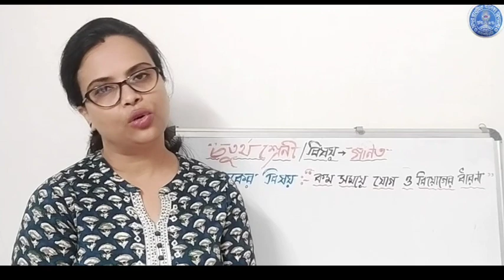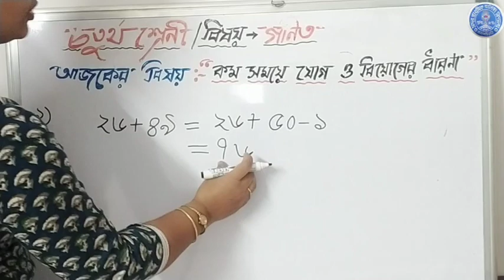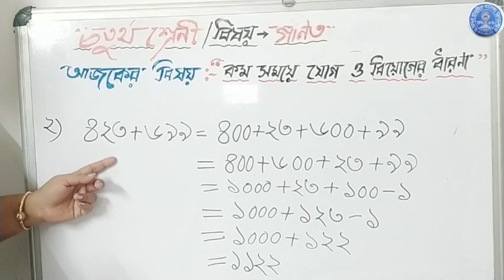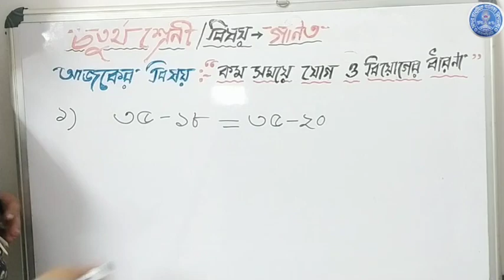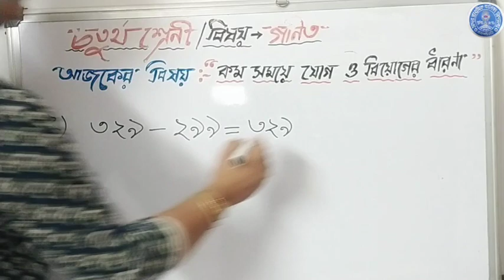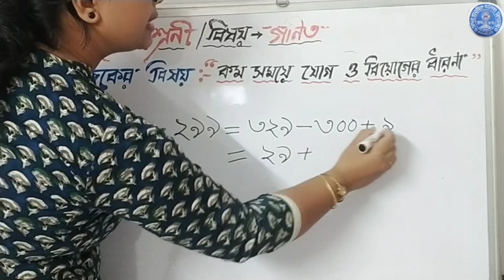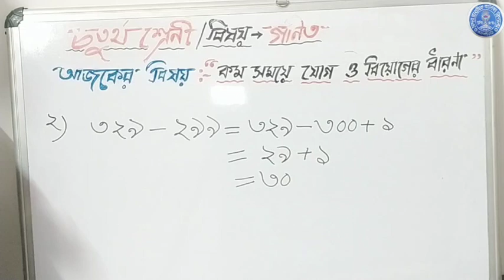"কম সময়ে যোগ ও বিয়োগের ধারণা" || CLASS:IV || GALLERY OF RANJANA